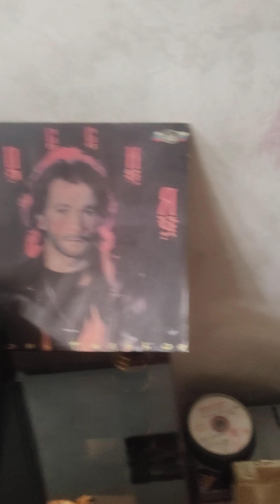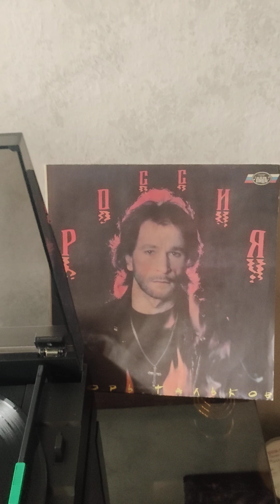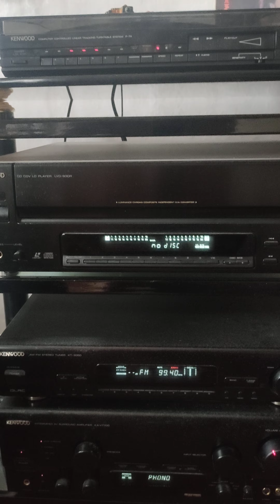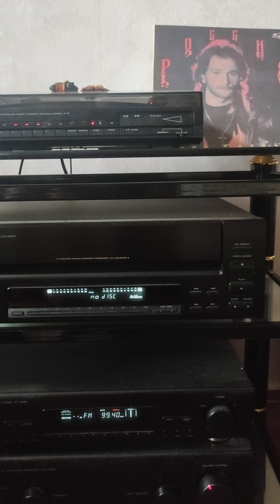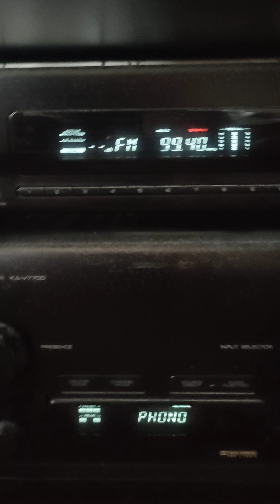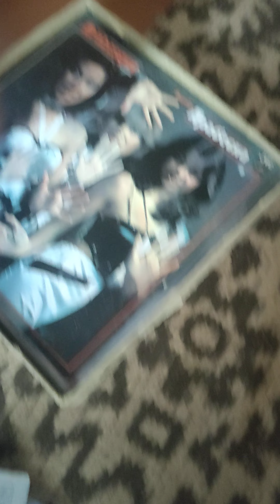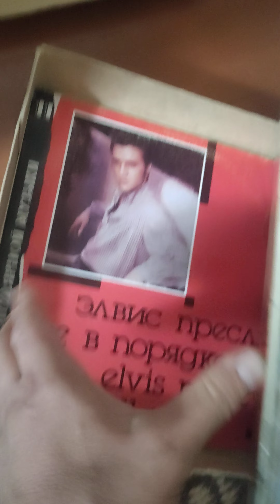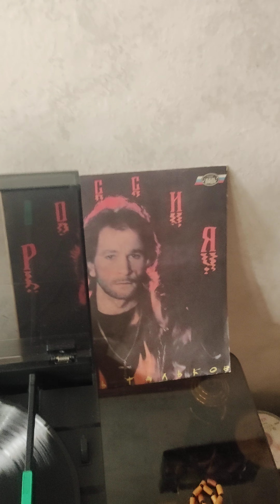Памяти Игоря Талькова посвящается !